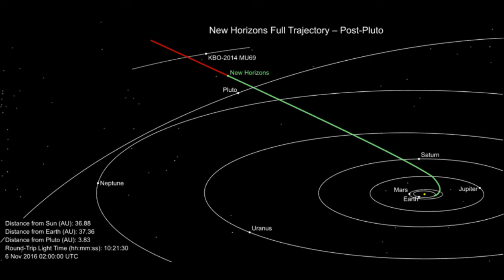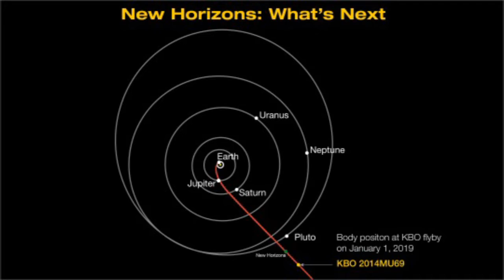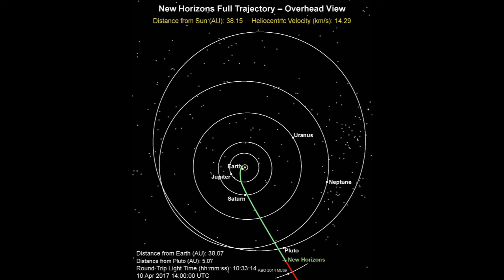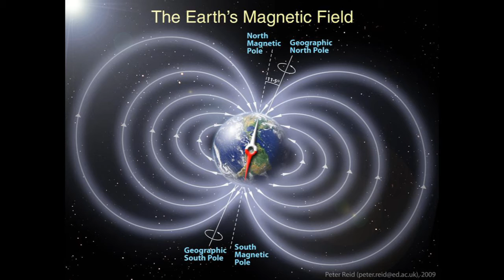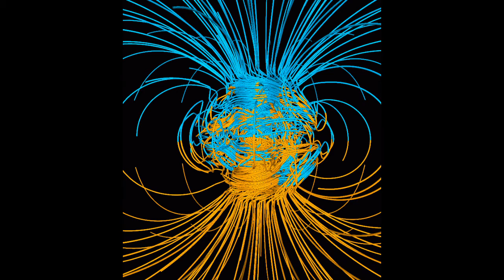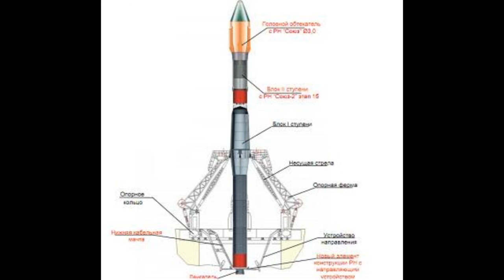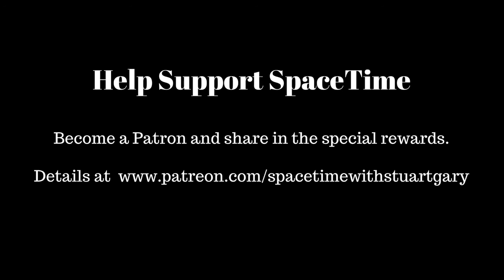SpaceTime with Stuart Gary S20E55 YouTube Edition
You can help support SpaceTime too, by becoming a patron...and we have rewards for you.

*New mysteries surround New Horizons next flyby target
NASA’s New Horizons spacecraft won’t be reaching its next target until January first 2019 – but the Kuiper Belt object, 2014 MU69, is already revealing some surprises. New data indicates MU69 may actually be less than 20 kilometres wide. Furthermore it may actually be a binary system or even a swarm of smaller bodies left from the time when the planets first formed.

*First ever supermassive black hole binary discovered
Astronomers have for the first time ever discovered two supermassive black holes orbiting each other in a single galaxy. The detection provides new clues about the process of galaxy mergers and galactic evolution.

*Earth's magnetic field reveals one of its secrets
Scientists have identified previously unknown patterns in the Earth's magnetic field which seems to evolve over time scales on the order of a thousand years. The pattern -- known as paleomagnetic secular variation -- provides new insights into how the planetary magnetic field works by adding a measure of predictability to changes in the field not previously known.

*Russia’s busy launch schedule
Russia has been making up for lost time – and missions – since last year’s grounding of its Proton Rocket with no less than six launches in recent months. Included in the manifest was a Soyuz flight carrying crew to the International Space Station and the launch of a top secret Russian military satellite.

Here are the videos for the Soyuz launch story…

For more, follow SpaceTime on Facebook, twitter, Tumblr, YouTube, Instagram, Google+ and Clammr: